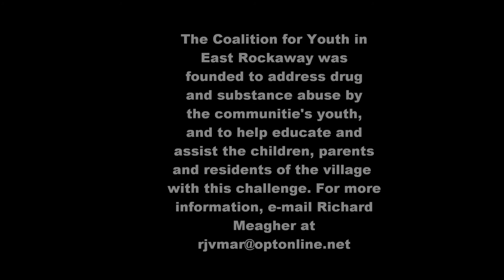SEE THE VIDEO: Coalition for Youth in East Rockaway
The Coalition for Youth in East Rockaway, NY became a reality on April 29, 2010